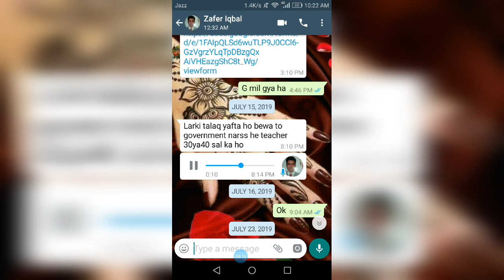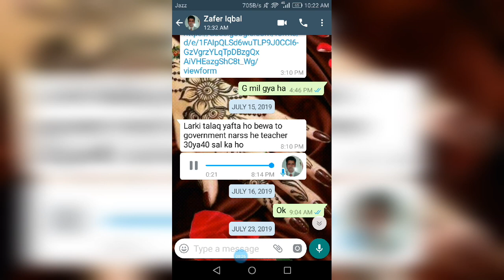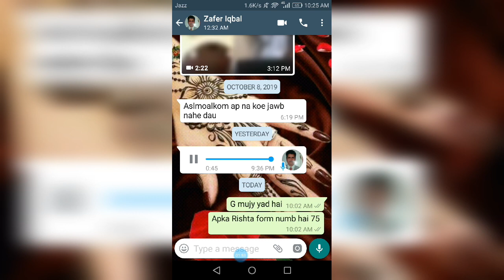Zaroorat Rishta/ whatsapp number/2nd Marriage/saudia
Zaroorat Rishta
Marriage proposals